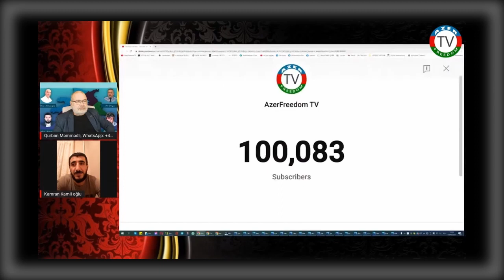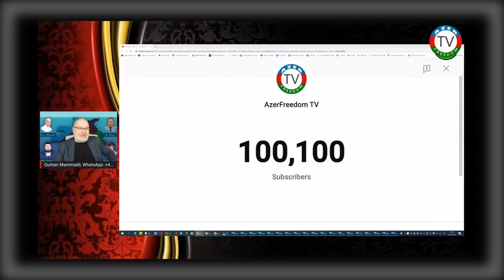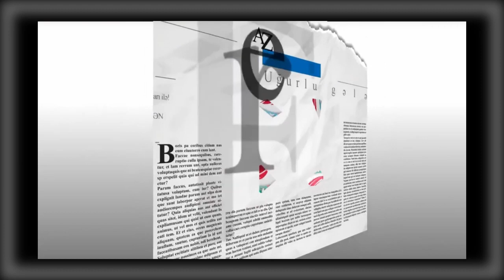İzləyici sualı: İlham Əliyev Tərtər işində göstərdiyi siyasi iradəyə görə qəhrəmandırmı?